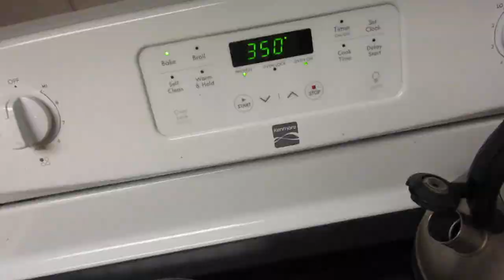Cauliflower Wings - HOW TO RECIPE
Yummy Low fat Cauliflower Wings- Vegan and Gluten free!